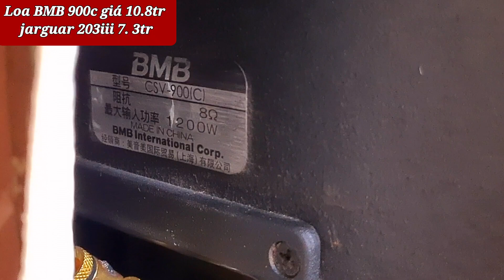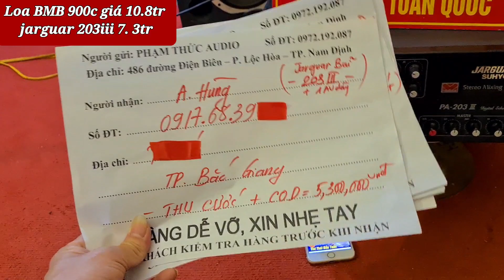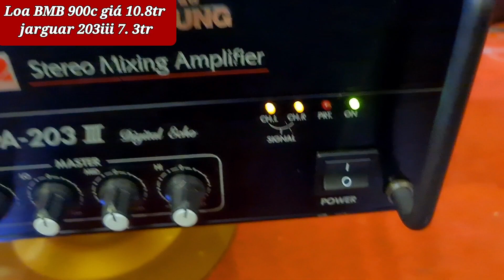Loa BMB 900c đẹp keng. giá 10.8tr Amply jarguar 203iii đẹp như mới. ae cần alo là có. 0972192087